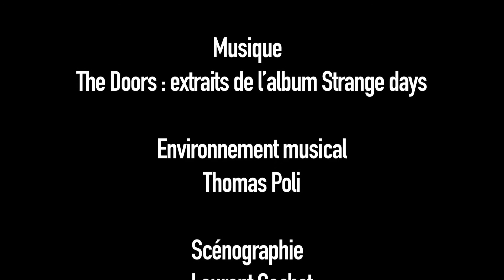Jours étranges _ teaser oct16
JOURS ÉTRANGES : re-création de Catherine Legrand, de la pièce culte de Dominique Bagouet. À Blois le 12 janvier 2017